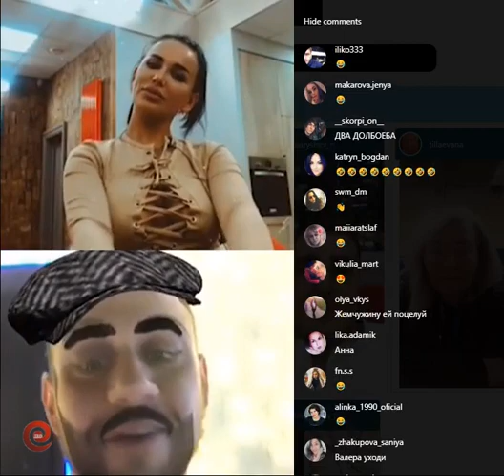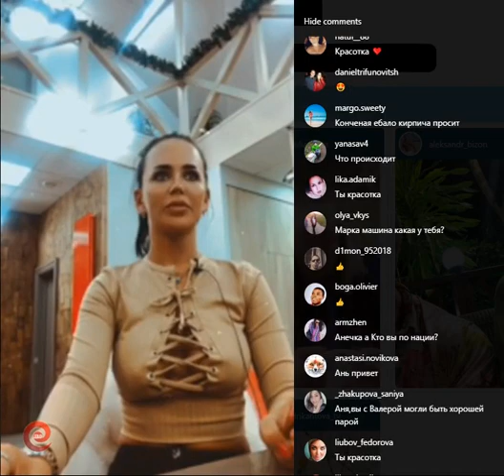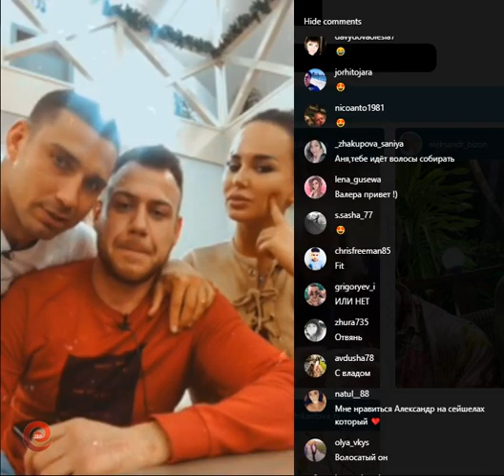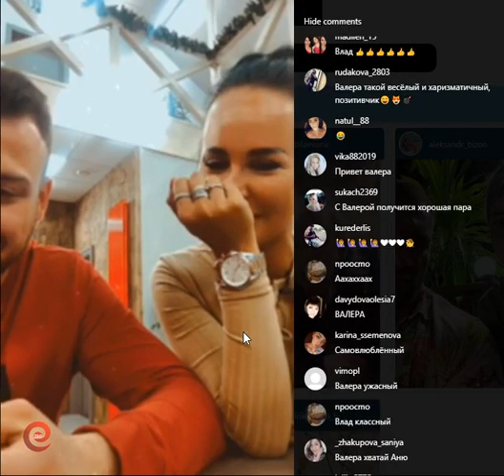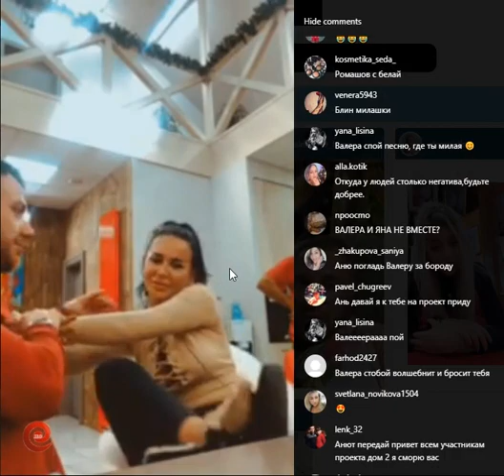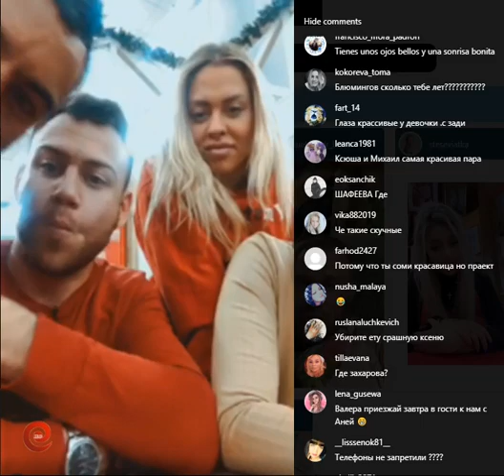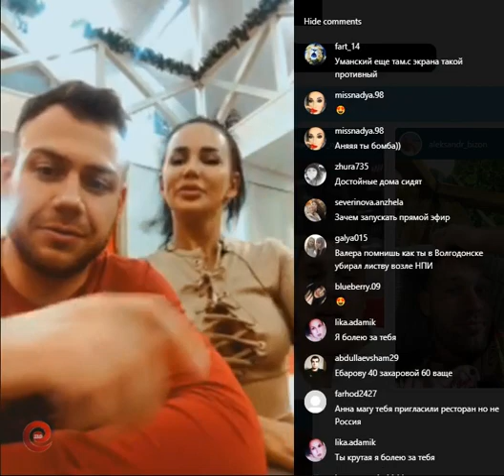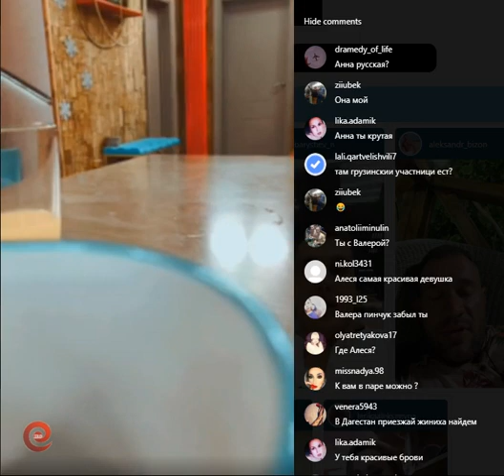Анна Левченко и Валерий Блюменкранц в прямом эфире 12 01 2020